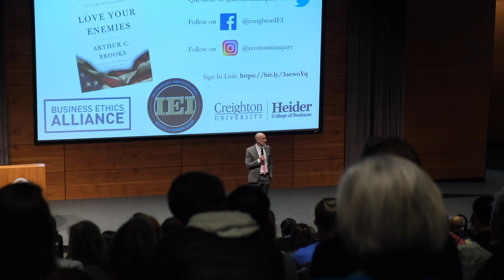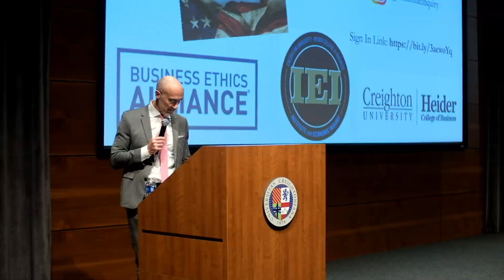Arthur Brooks: Love Your Enemies at Creighton University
This is a recap video of the 1-hour lecture by Arthur Brooks at Creighton University on February 27, 2020 in the Mike and Josie Harper Center's Hixon-Lied Auditorium.